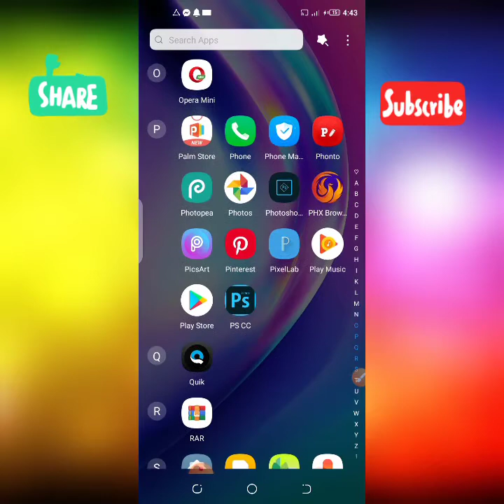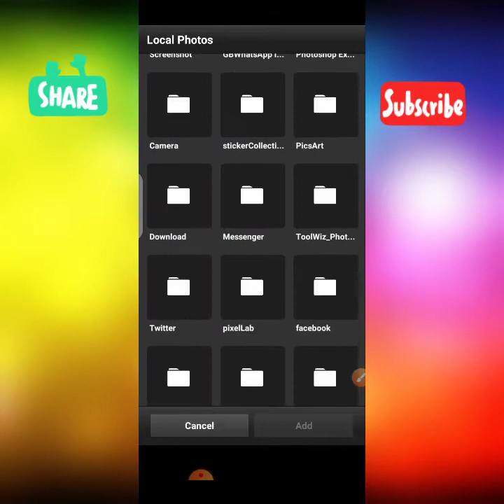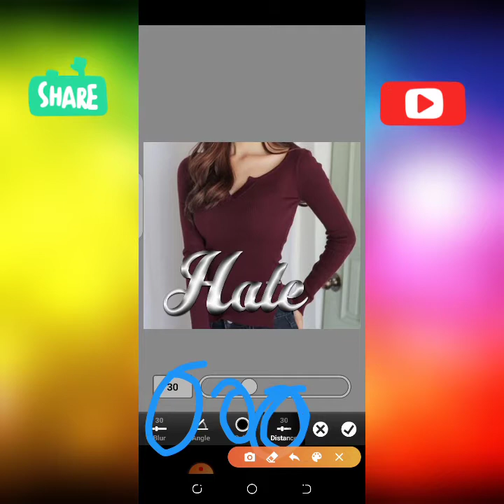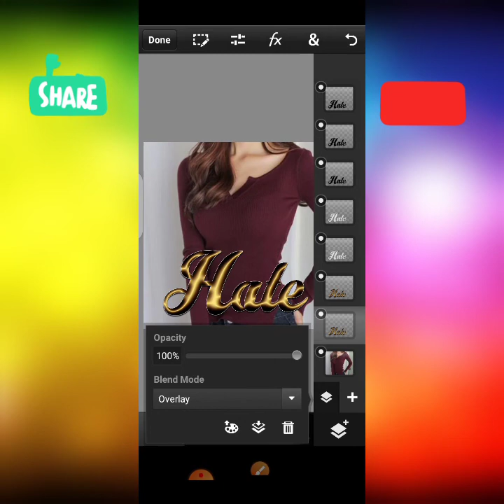How To Make Glass Font Name On by Pixellab+Ps Cc | How To Make New Color Glass Font In Ps Touch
🕊•1,Comments,,,1,Share

Photoshop cc cs6 glass font in android |
glass font tutorial | photoshop glass font | glass font tutorial in hindi | glass font editing | glass font urdu | glass font in urdu and hindi by zarraq shahzaib editxx |